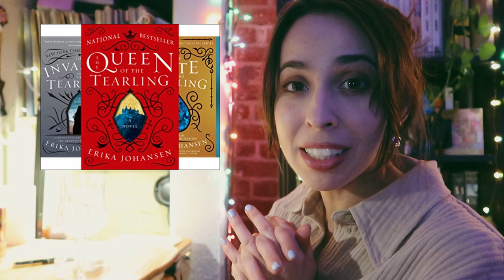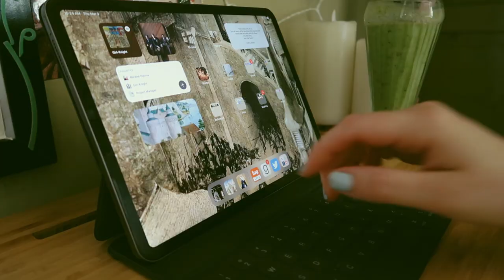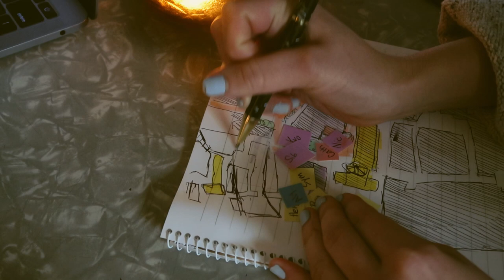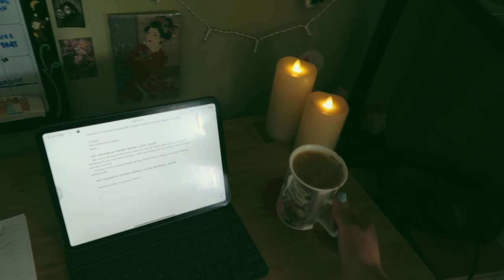Writing Vlog | Writing a medieval fight scene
I'm writing a graphic novel set in medieval France and in today's vlog I tackle a scene that features lots of characters fighting. Here I try a few things to grapple with such a complicated scene.

See all of the concept art I've been making and a snippet of the script on my donations

Listen to my Girl-Knight writing playlist full of medieval music

00:00 Intro
00:25 The update from the last vlog's run
02:14 Anatomy of a fight scene
04:35 Notecards!
07:34 Map!
07:55 Nevermind back to outline
10:20 Back to a map
12:58 Currently Reading
14:30 First writing sprint
15:31 Second writing sprint
16:11 Third writing sprint
16:53 Story update
17:07 Self-doubt
18:29 Fourth writing sprint
20:02 Post-run thoughts
21:29 Next day
22:09 Very serious tea-related stuff
23:29 Writing sprint
25:21 Finished!